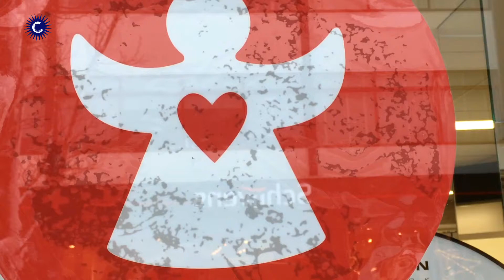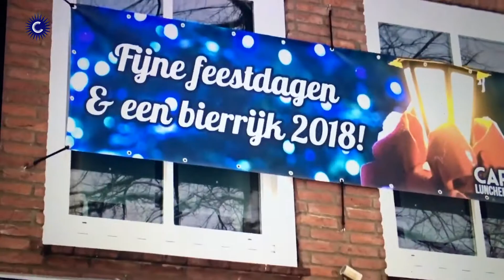17 totmet 23 december uitzending winter in gimmert